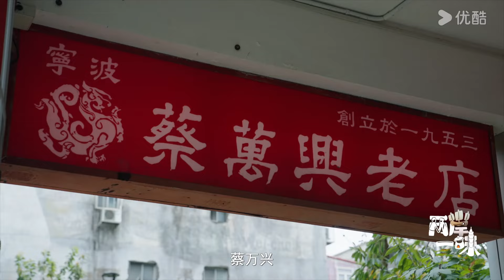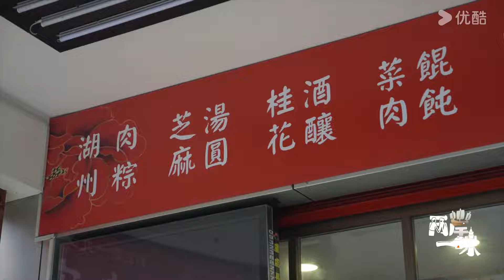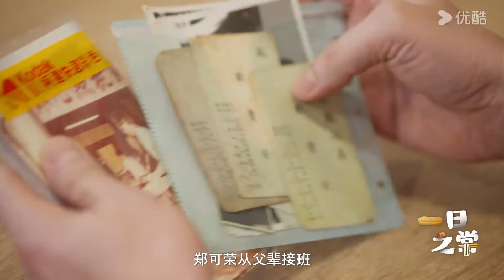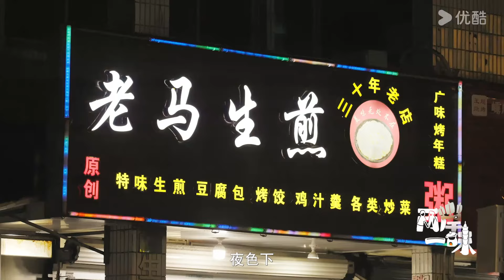台湾竟有正宗宁波汤圆与杭州小笼包？是什么驰名美食界让无数食客流连忘返！ | 两岸一味 第二季 | 优酷纪实人文 YOUKU DOCUMENTARY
【两岸一味】人文美食纪录片《两岸一味 第二季》将继续带领观众看海峡炊烟，品两岸一味。一衣带水的族群密码、一脉烟火的闽台源流、一客山野的客家传承、一村乡愁的眷村记忆、一日之常的平民喜乐、一海同飨的鱼水情深、讲述两岸美食的人间烟火，追寻中华民族的味觉乡愁。

00:00 The International Website youku.tv is now available!
02:00 Download YOUKU International APP to get early access to the full show